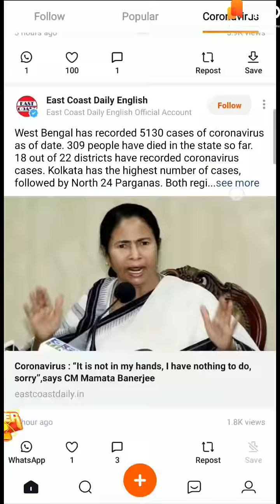New Tiktok Funny & Romantic Videos Of Jannat Zubair, Mr. Faisu, Avneet Kaur, Riyaz Aly, Arishfa Khan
PROMOTION VIA GRYNOW INFLUENCER MARKETING